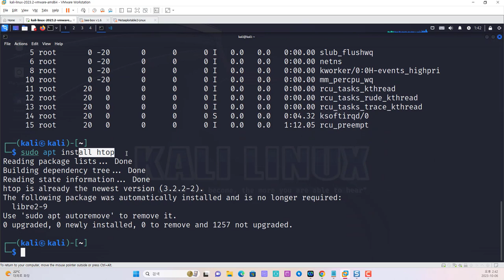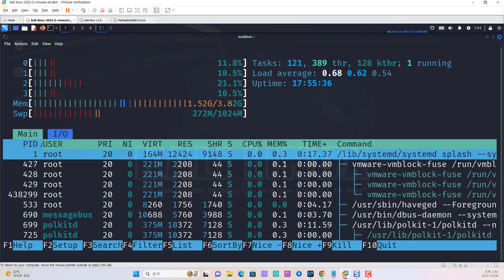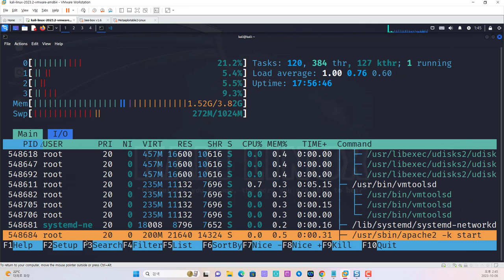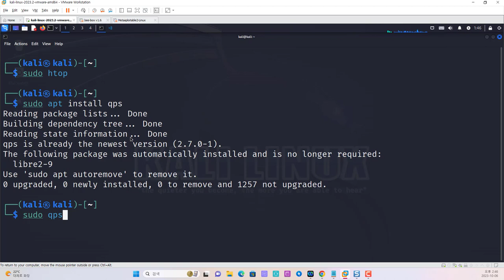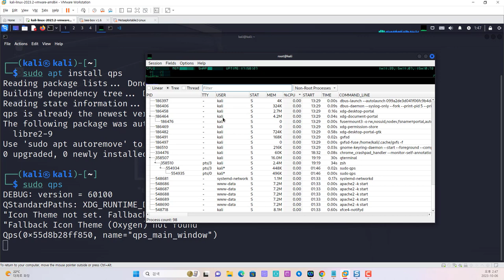리눅스 환경에서 프로세스 동작을 모니터링하는 도구 소개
보안프로젝트 ) 에서 제공하는 IT 강의입니다. 이번 강의 주제는 "리눅스 환경에서 프로세스 동작을 모니터링하는 도구 소개 top htop qps " 입니다. IT보안 영역에서 프로세스의 동작 정보를 확인하는 것은 악성코드 감염 여부와 의심되는 프로세스 활동을 모니터링하기 위해 필요합니다.